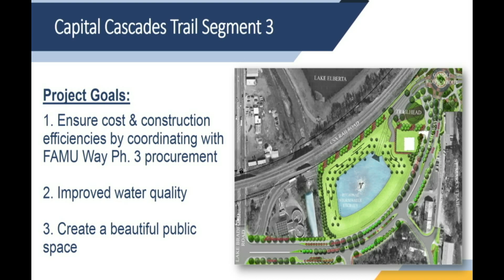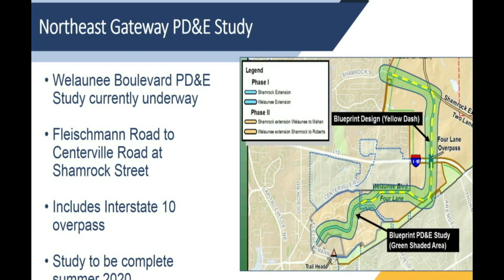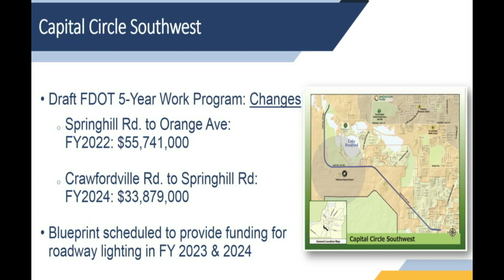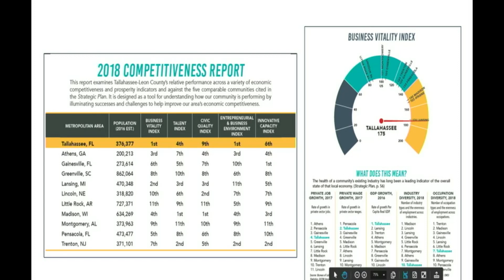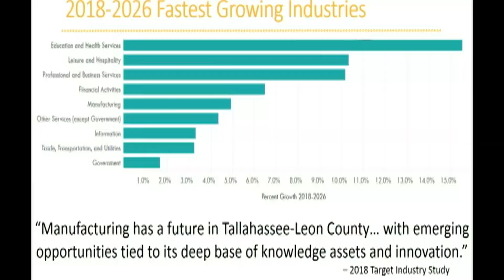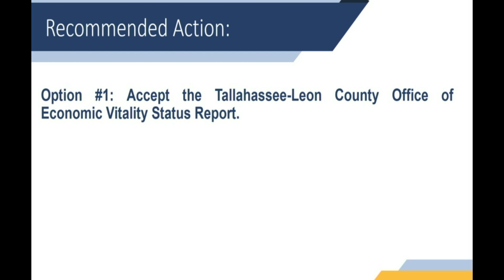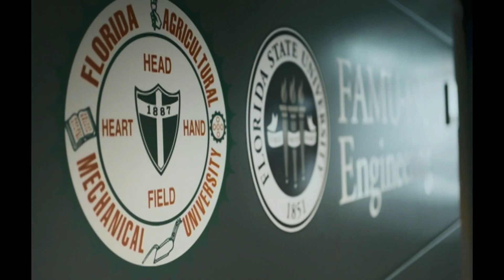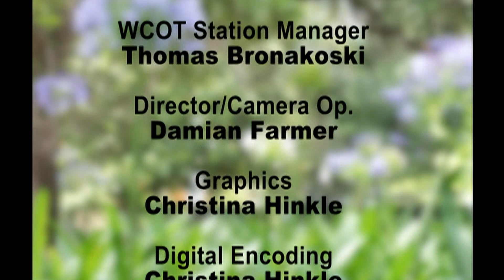Blueprint Intergovernmental Meeting - February 28, 2019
This shows the full Blueprint Intergovernmental Meeting that was held on February 28, 2019.